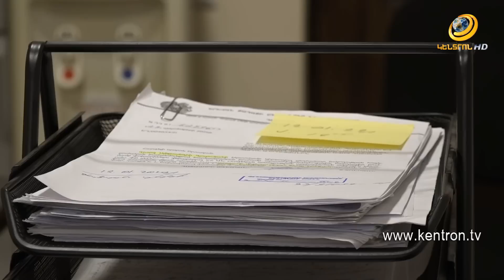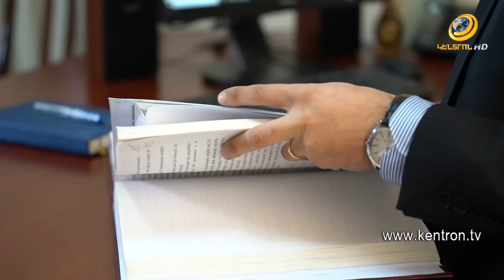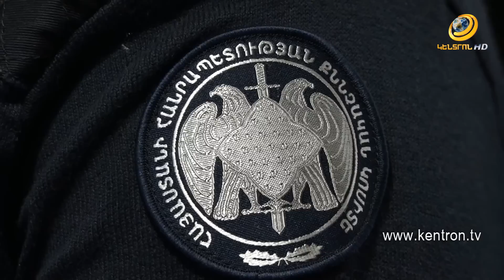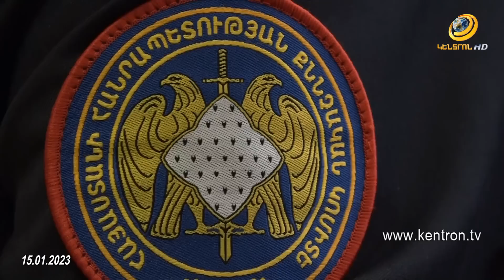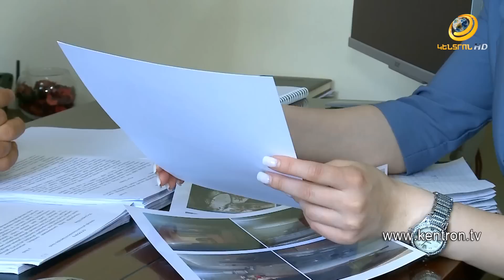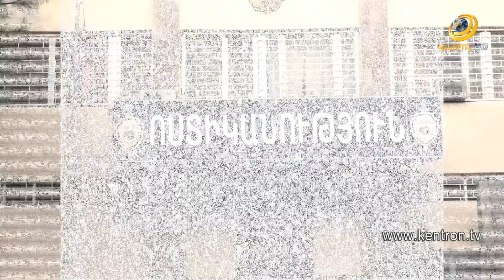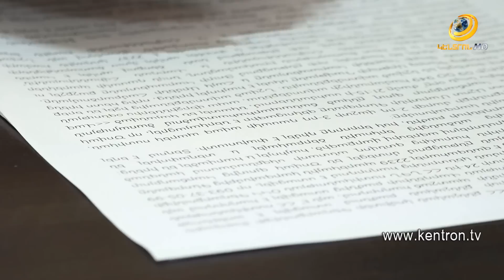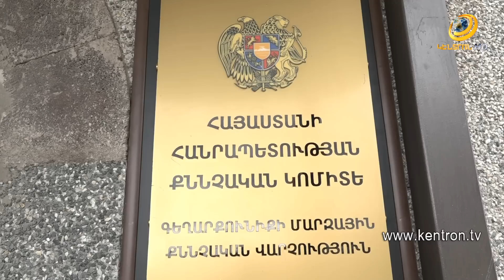Երեխայի ներկայությամբ խեղդել է կնոջը.փոքրիկն էլ կրկնում է տեսածը՝ խեղդում է ինքն իրեն